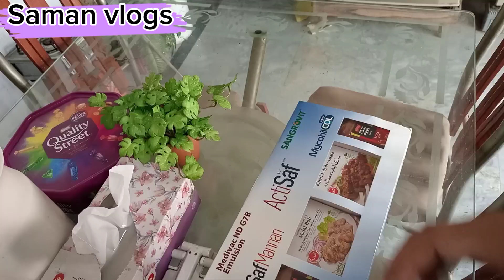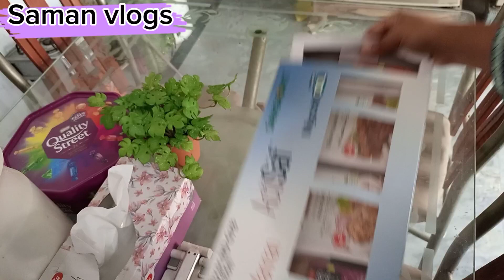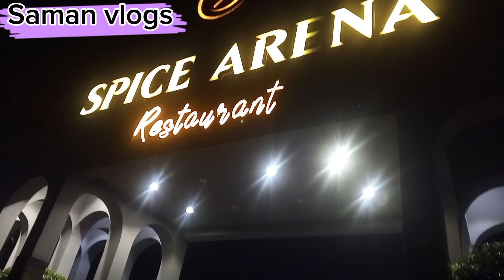Dinner vlog/Beautiful view/Spice Arena Restaurant/@samandanishvlogs7378